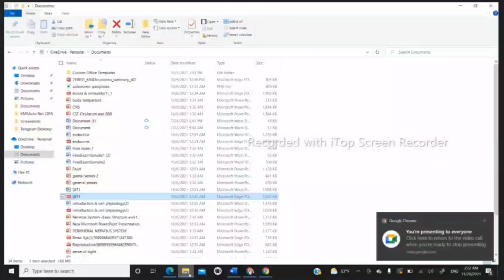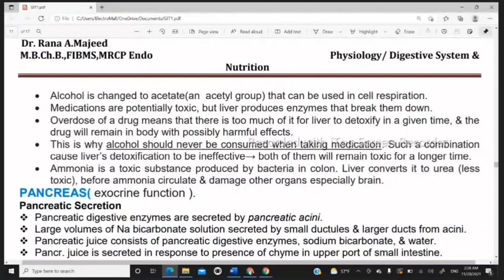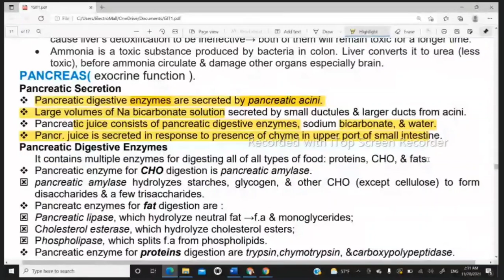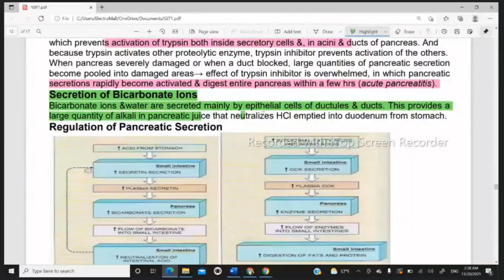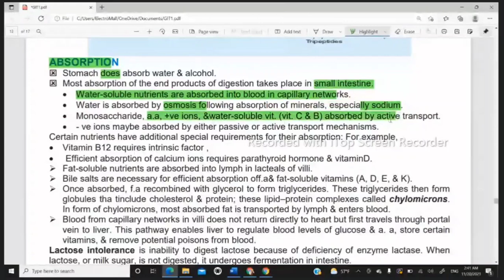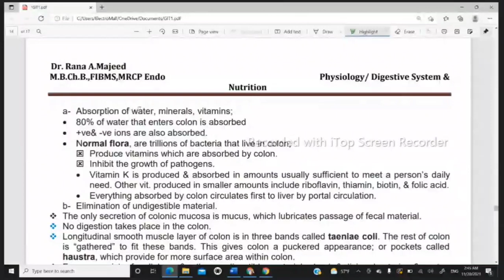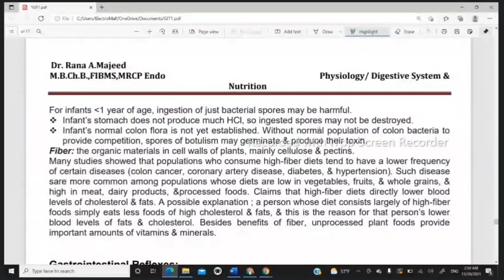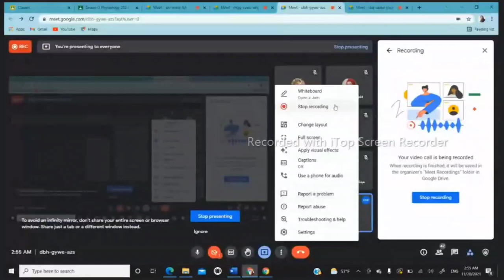Physiology | Dr.Rana | Lec.4(Digestive System Part-3-)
University Of Diyala
College of medicine
Physiology / Fourth Lecture (Digestive System Part -3-)